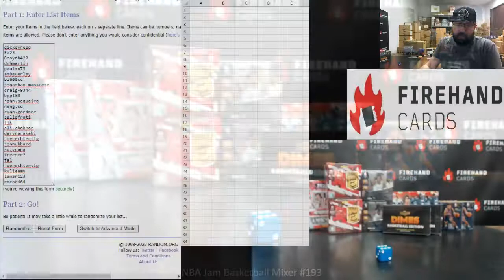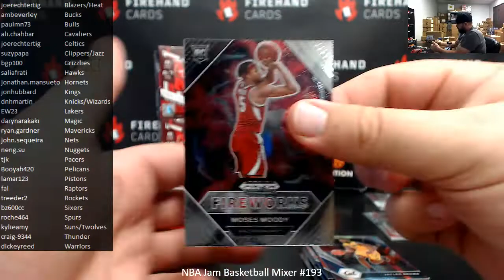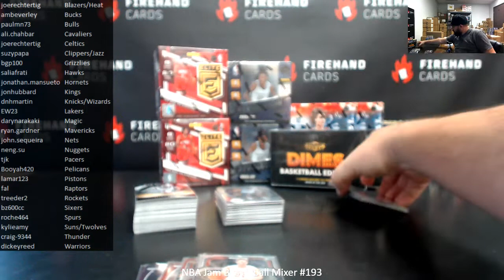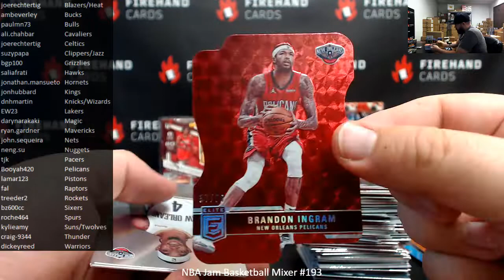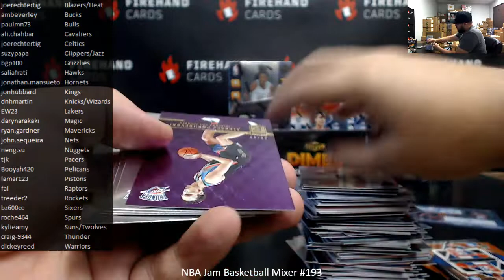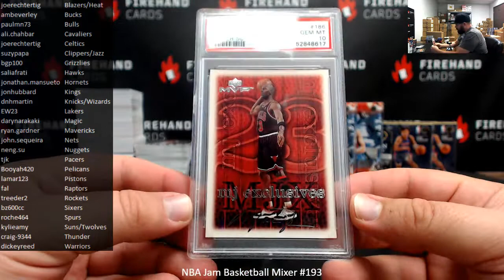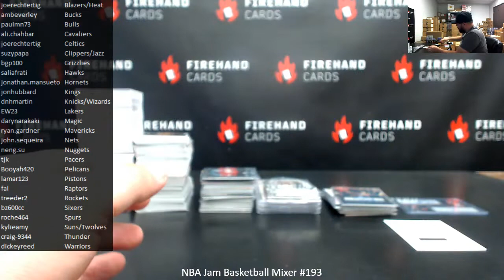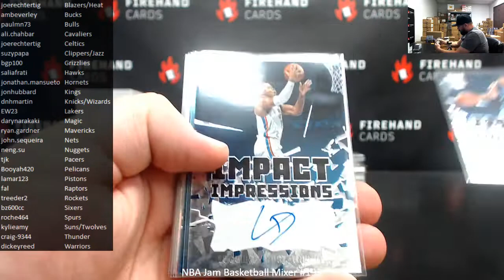6/10/2022 NBA Jam Basketball Mixer #193